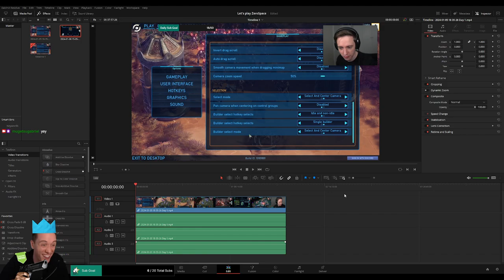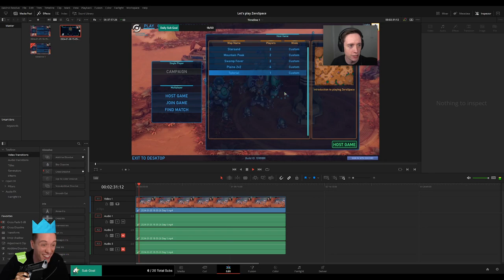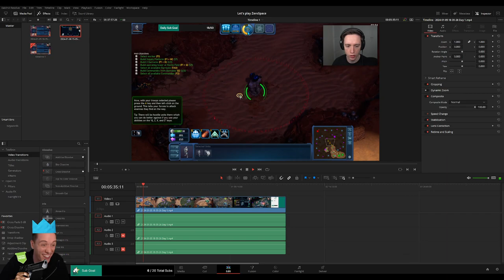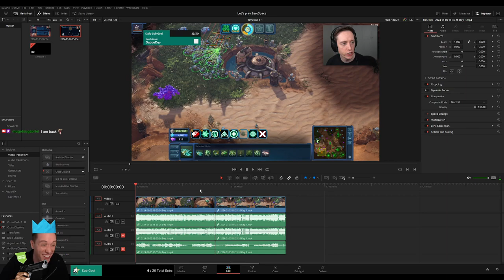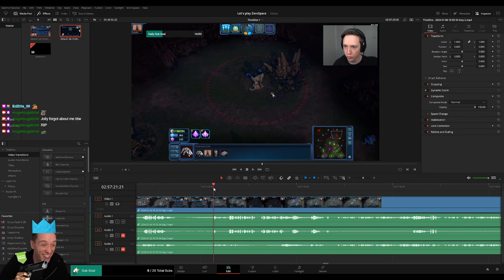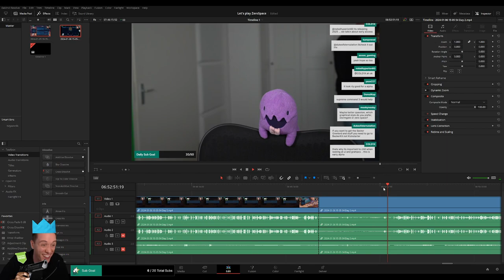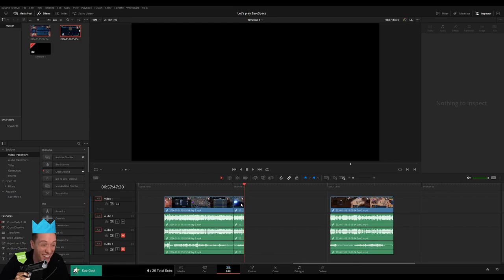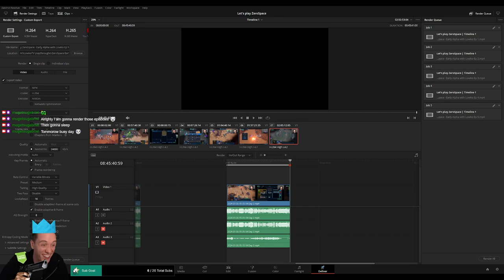PLEBS: Editing Zero Space Early Alpha Playthrough for MoreLowko!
In this video I am editing the Zero Space Early Alpha Playthrough on Twitch stream for MoreLowko!